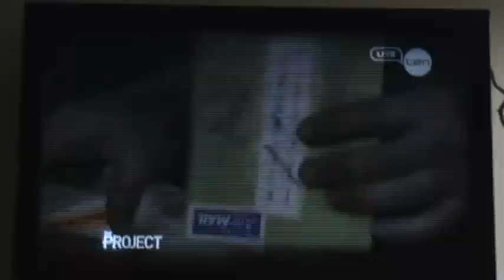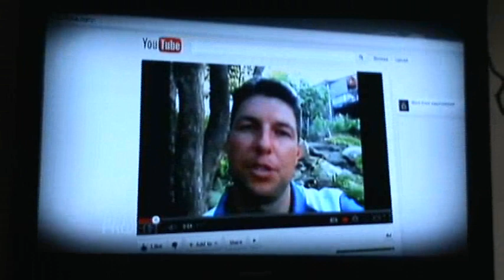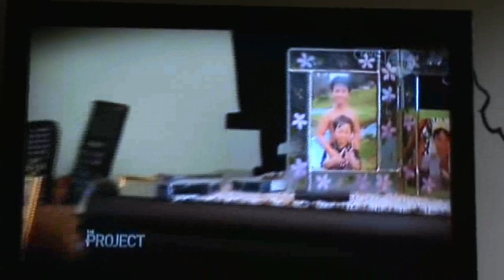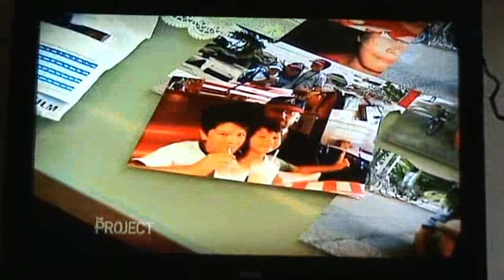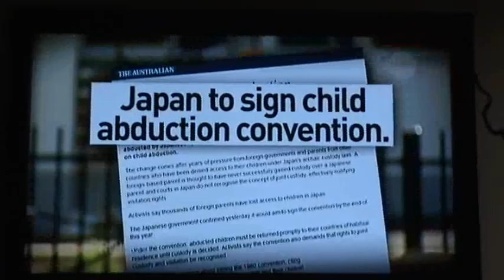The Project 050212 Parents Left Behind.wmv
This is the story Published by Channel 10 Australia's "The Project" on the 5th Feb 2012.
It's called Parents Left Behind. It Features Matt Wyman and myself and discus's some of the issues faced when your children are taken and held in Japan without your knowledge or consent. Parental Child Abduction and Parental Alienation is and International problem when dealing with Japan. It doesn't only affect many Australian children & families. It affects hundreds of children from around the world even when both parents live in Japan. Thank you channel 10 for exposing Japans poor record. BTW sorry for the poor recording!
Please download, read, and sign my petition.
Then return it to me by post, my details are on the petition. Thank you.